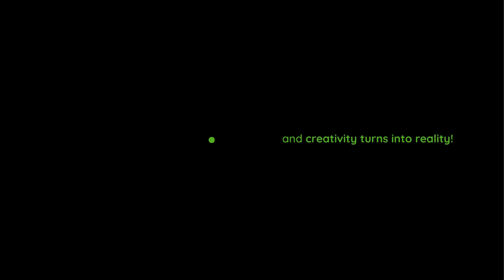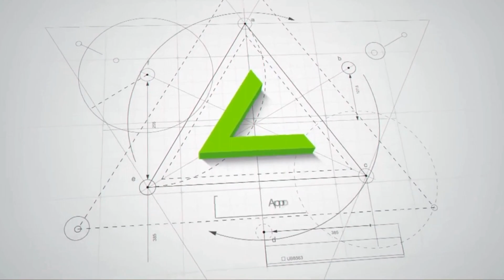WAPTAG EXHIBITION STALL DESIGN AGENCY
👏 We're thrilled to share some fantastic feedback from one of our esteemed clients, Purosis! 🎉

At Approach Media Pvt. Ltd., we're committed to delivering exceptional results and creating memorable experiences for our clients. Recently, we had the pleasure of collaborating with Purosis on a stall design project, and we're delighted to share their feedback with you.

👉 "Working with Purosis was an absolute pleasure! From conceptualization to execution, they demonstrated unparalleled professionalism and creativity. The stall design they crafted for us not only met but exceeded our expectations. It was not just a stall; it was an immersive experience for our visitors. Their attention to detail and commitment to excellence truly set them apart. We look forward to partnering with them again in the future."

Purosis Team
🙌 We're truly humbled and grateful for such kind words from Purosis. It fuels our passion to continue delivering top-notch solutions and exceeding client expectations.

👍 If you're looking for innovative and impactful designs for your next project, we're here to bring your vision to life!